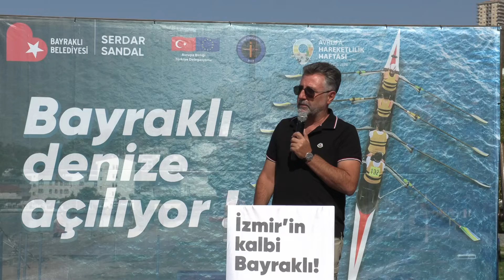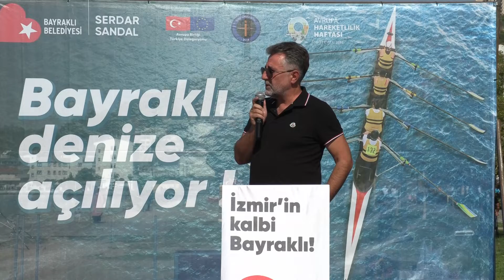hareketlilik haftası bayraklı denize acılıyor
Avrupa Hareketlilik Haftası kapsamında Bayraklı sahilde renkli etkinliklere imza atan Bayraklı Belediyesi, kano gösterileri ve spor etkinlikleriyle farkındalık yarattı. “Şehrini kucakla” temasıyla düzenlenen etkinliklerde Başkan Serdar Sandal, dragon teknesine binerek kürek çekti. Başkan Sandal, “Körfezin en güzel sahil şeridine sahip Bayraklı’da bu tür etkinlikleri artıracağız ve daha güzel yarınları birlikte yaratacağız” dedi.

HAREKETLİLİK KÖRFEZE TAŞTI

Bayraklı Belediyesi, tüm dünyada sıfır karbon, daha yeşil, daha temiz, sürdürülebilir ulaşım ve sürdürülebilir şehirler yaratmak amacıyla düzenlenen Avrupa Hareketlilik Haftası kapsamında bu yıl da renkli etkinliklere imza attı. Körfezde kano ve kürek çekme gösterileri yapıldı. Başkan Serdar Sandal, oğlu Yağız ile beraber dragon teknesine binerek kürek çekti. Bayraklı sahilindeki tekvando, karate, corn hole ve zumba gösterilerinde sahneye çıkan çocuklar, gençler ve engelli sporcular da alanı dolduran yüzlerce vatandaşa keyifli anlar yaşattı. Aktif hareketlilik, toplu taşıma, temiz hava, akıllı ulaşım çözümleri gibi konularda farkındalık yaratıldı. Gün boyu süren etkinliklerde vatandaşlar da kanoya bindi.

FARKINDALIK YARATMAYI SÜRDÜRECEĞİZ

Bayraklı Belediye Başkanı Serdar Sandal, “Avrupa Hareketlilik Haftası’nın amacı; dünya genelinde karbon salınımını sıfıra indirmek ve daha yaşanabilir kentler yaratmak. Bayraklı’da bu amaca uygun olarak hem denizde hem de karada etkinliklere imza attık. Gençlerimizle, çocuklarımızla, özel gereksinimli sporcularımızla ve İzmir Kürek Kulübü’nün profesyonel kürekçileriyle bağ kurarak, farkındalık yarattık. Körfezin en güzel sahil şeridine sahip Bayraklı’da bu tür etkinlikleri artıracağız ve daha güzel yarınları birlikte yaratacağız” dedi.

KİMLER KATILDI

Etkinliğe Bayraklı Belediye Başkanı Serdar Sandal ve oğlu Yağız Sandal’ın yanı sıra CHP Bayraklı İlçe Başkanı Didem Gültekin, meclis üyeleri, muhtarlar, İzmir Kürek Kulübü sporcuları ile 7’den 70’e çok sayıda vatandaş katıldı.